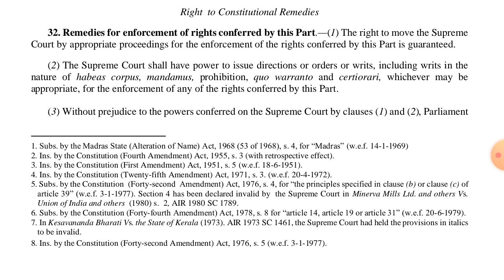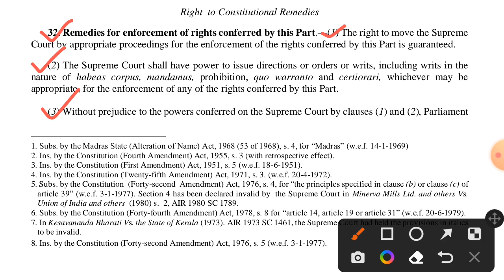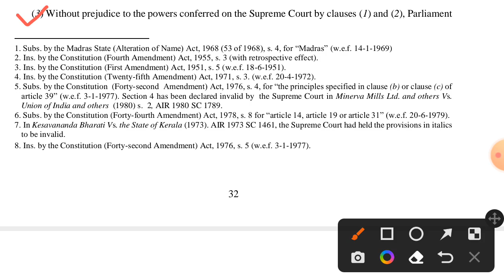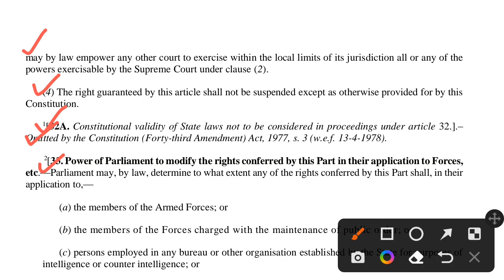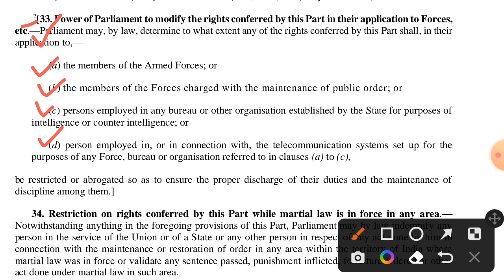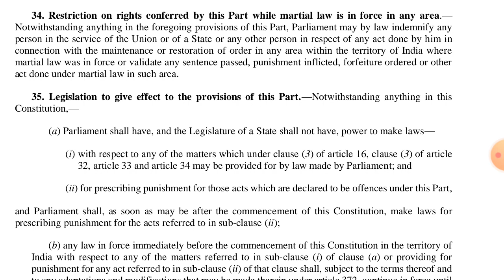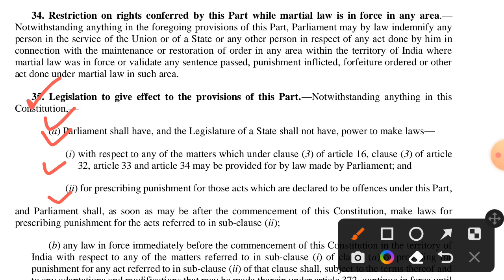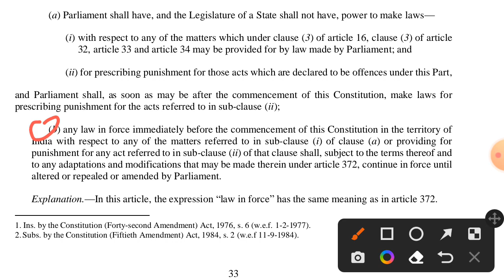Right to Constitutional Remedies || Article 32-35 || Rahul Success Academy